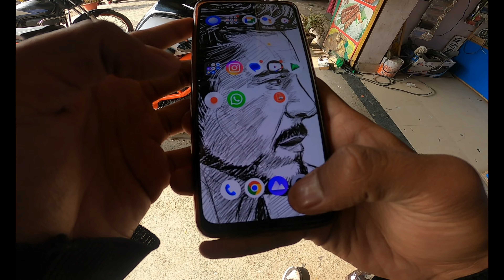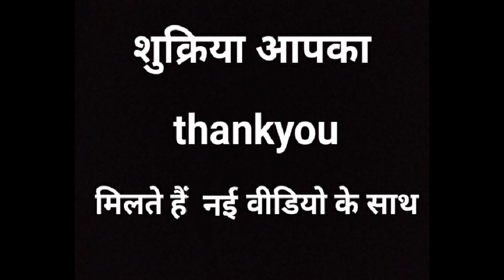Final modification on my ktm duke 250 x3kit Superduke 1290 look ❤️🔥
DOON DUKE RIDE
doon duke rider